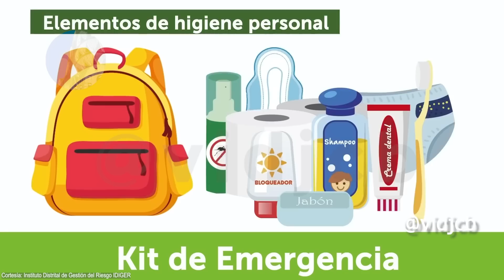Volcán Nevado del Ruiz Boletín extraordinario Abril 7 de 2023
¡Hola! ¿Qué tal? En este nuevo video, como es habitual, y de fuentes oficiales, antes de leerles el boletín extraordinario para hoy, tengo declaraciones del Director de amenazas del SGC, lo que debe contener el Kit de emergencia que no solo sirve para erupciones volcánicas sino también para cualquier evento natural como terremotos.
Todo lo anterior con imágenes nuevas de las zonas oficiales identificadas como de alto riesgo, con la adición de líneas verdes que corresponde al área de trayectoria para proyectiles balísticos, Navegación por los municipios Murillo, Líbano, Armero, Fresno, Manizales, Villamaría, Chinchiná, y zona de alto riesgo de Lahares y flujos piroclásticos.

Para apoyar mi trabajo con medios diferentes a Google Pay:
Gracias

0:0 Introducción
0:56 John Makario Londoño, director de geo amenazas del SGC,
5:12 Kit de emergencias
7:31 Boletín Extraordinario Abril 7 de 2023